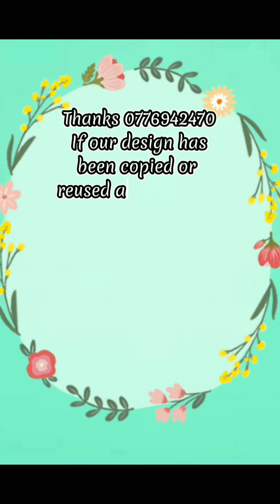😲අම්මෝ ඒක😅beautiful frock designs frock@HavelockCityMall with Sri batik